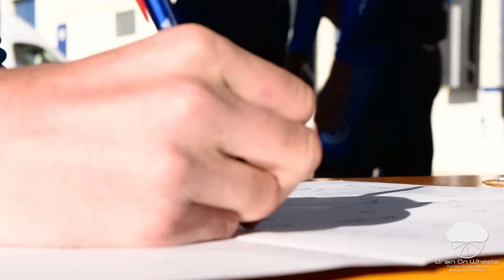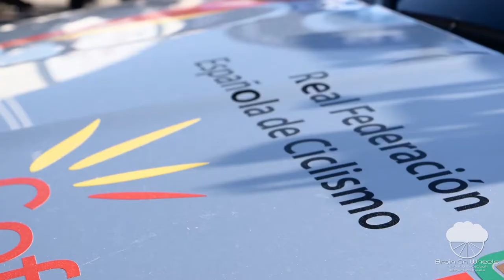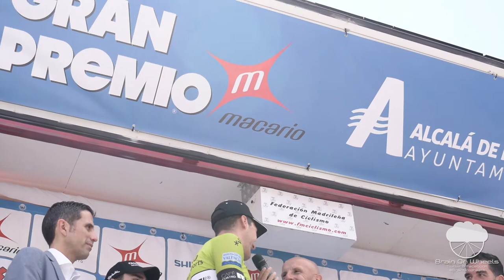XIX GP Macario 2017 | Copa de España de ciclismo en ruta Élite/Sub23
La edición XIX del Gran Premio Macario se disputó el domingo, 14 de mayo, en Alcalá de Henares sobre un recorrido de 155 kilómetros. La prueba era la última puntuable para la Copa de España de ciclismo en ruta de categoría Élite/Sub23, y allí se decidió el ganador de dicha copa.

Carrera: Minuto 10:57
Meta y Premios: Minuto 16:36